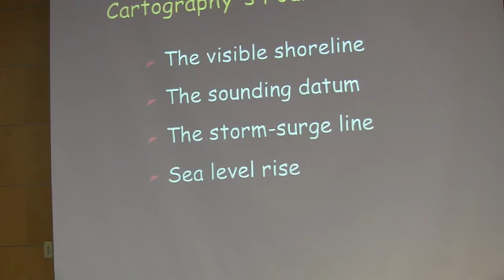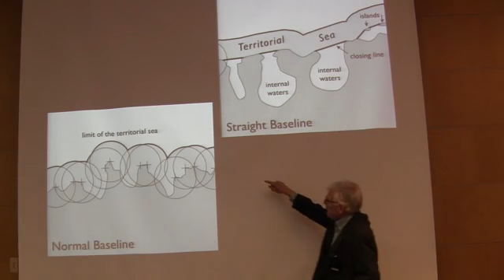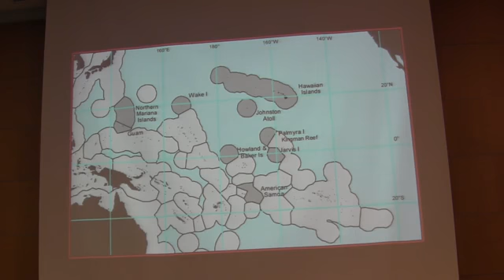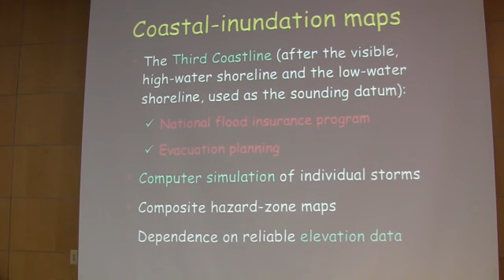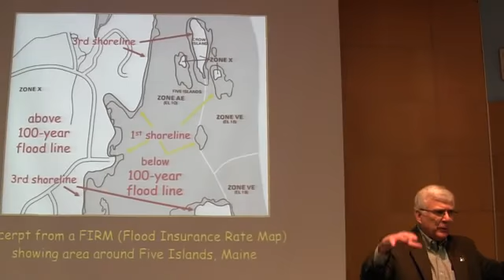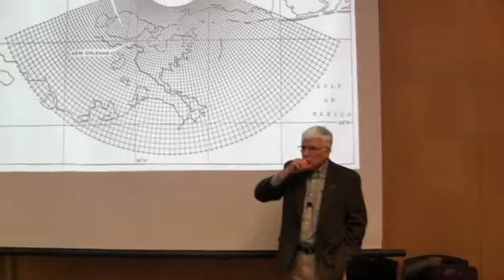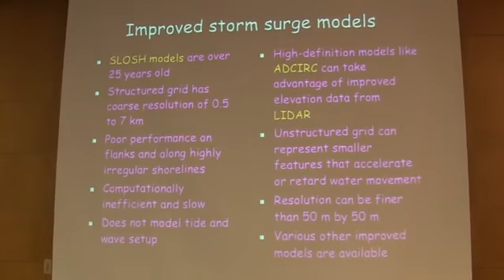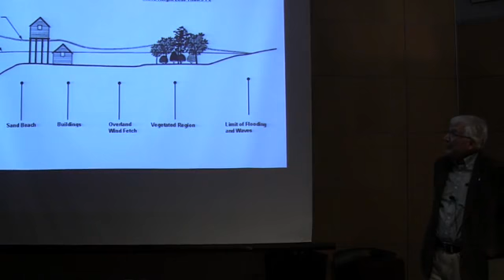Mark Monmonier - Coastal Cartography's Four Shorelines (Part 1)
Full title: Coastal Cartography's Four Shorelines: From Christopher Columbus to Hurricane Sandy